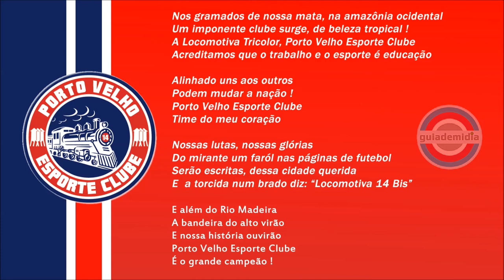Hino do Porto Velho Esporte Clube ( RO )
Hino Oficial do Porto Velho EC da cidade de PVH, Rondônia
Hino da Locomotiva 14 Bis
Hino do Tricolor do Rio Madeira

O Porto Velho E.C. também é conhecido como:
Locomotiva Tricolor
Locomotiva do Norte
Locomotiva do Rio Madeira
Tricolor da Capital

Guto Prado

TÍTULOS EXPRESSÍVOS:
🏆  Campeonato Rondoniense 2020, 2021 e 2023